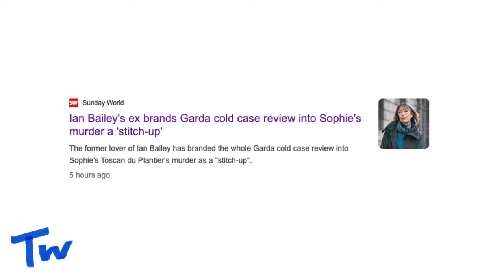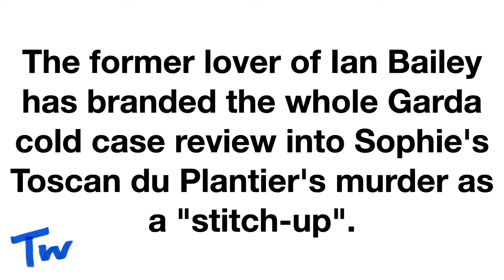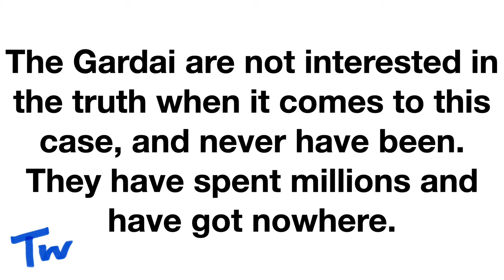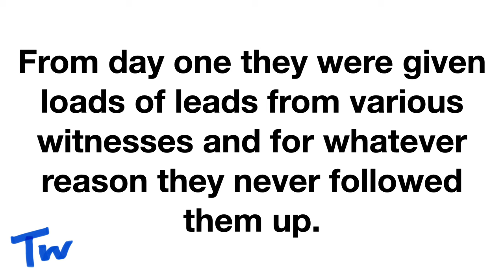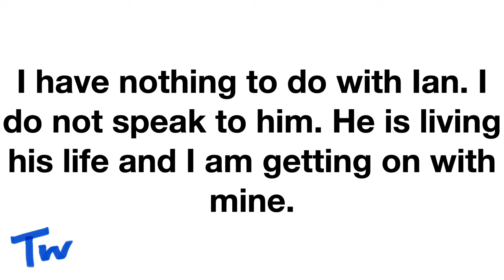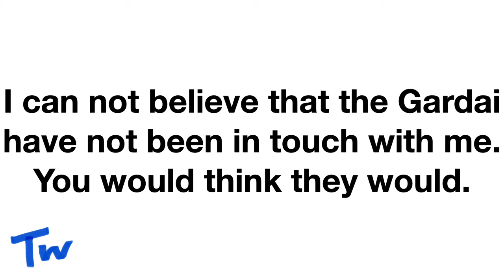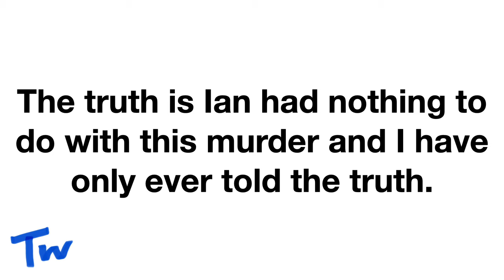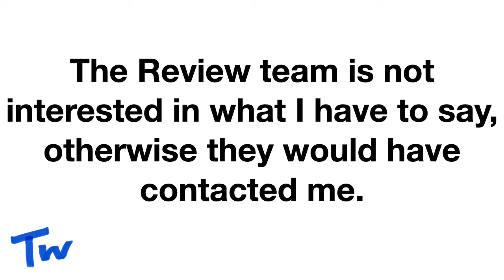SOMETHING COMING? Jules Thomas speaks about the Sophie Toscan du Plantier cold case review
Jules Thomas, ex-partner of Ian Bailey, has spoken about the cold case review into the murder of Sophie Toscan du Plantier. What do her words reveal? Is there something big coming?

This video is opinion provided for education and entertainment only.